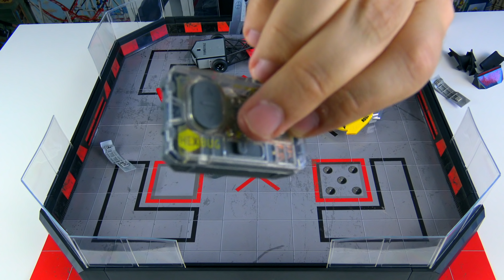Nerd³ Toys - Hexbug Robot Wars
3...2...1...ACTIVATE